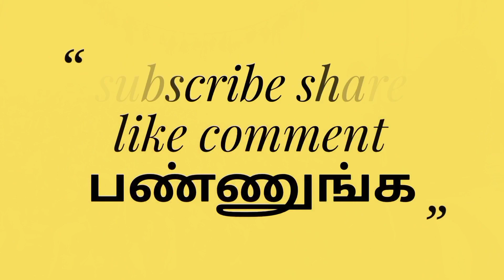SMK Magi 120 mass performance VEPPANAPALLI 2024 festival